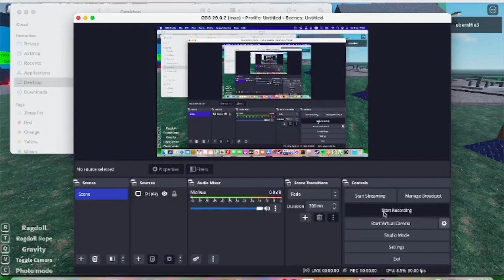goofy ahh video